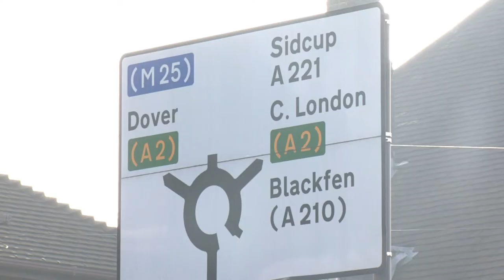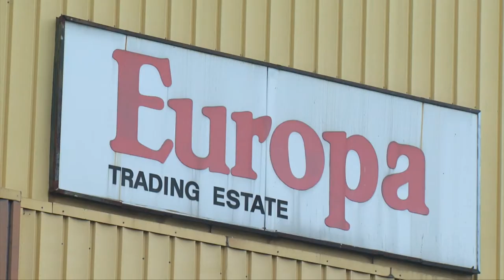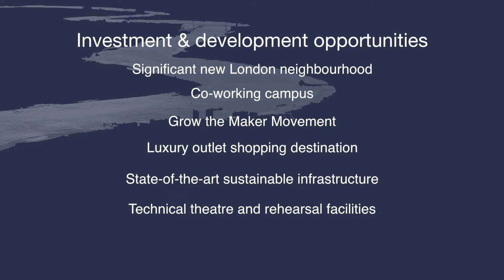Promotional video for Bexley Council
A short promotional video promoting the London Borough of Bexley.

shots from around Bexley, including the famous and fabulous Danson Park, Bexley Village, Foots Cray bridge, Hall place and lot more.